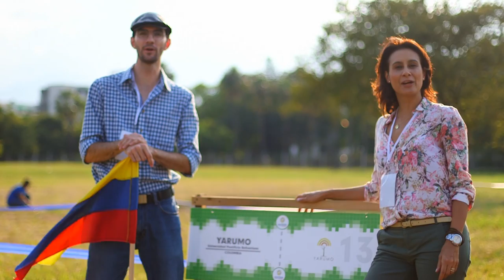Reconocimiento villa solar